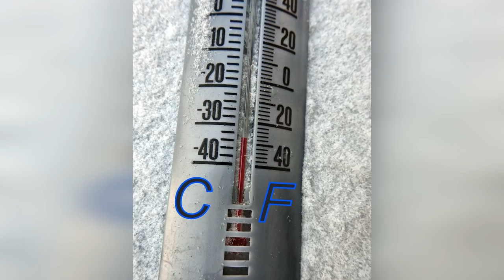#1#Кошляндия Winter in Koshlandia Siberian Farm cats Деревенские кошки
27 января 2018 , January 27, 2018
Frost and Cats Мороз и Кошки Зима в Кошляндии Winter in Koshlandia
#2#Кошляндия Winter in Koshlandia Siberian Farm cats Деревенские кошки

Fold Siberian Winnie, Lop-eared Siberian Winnie, Вислоухий Сибиряк Винни
Мороз и Кошки,  Frost and Cats , January 27, 2018
koshki
Сибирские деревенские кошки , Сибирские кошки, Siberian cats,
Cat's
Siberian cats Кошка
Siberian Village cats,
Кошки на снегу